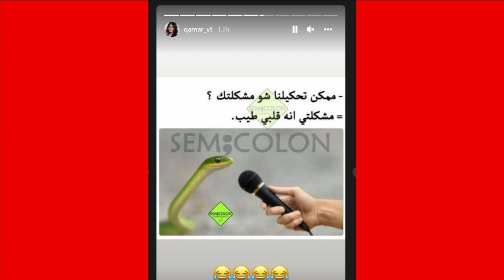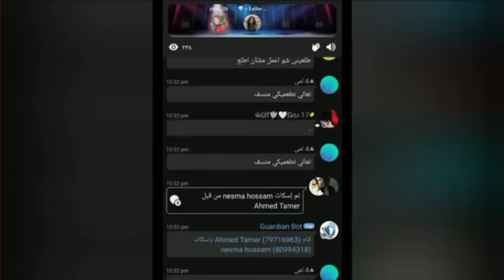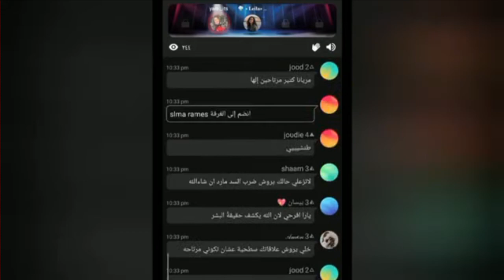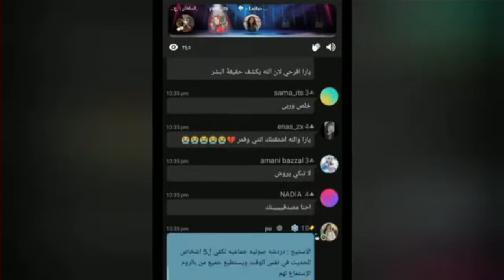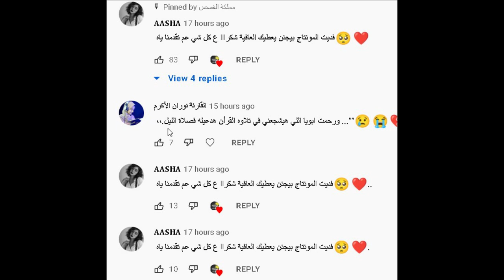يارا تفضح قمر الطائي وقمر ترد بقوة حقيقة قمر طلعت ؟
انس _واصالة
اصالة المالح
Music anasala
Alwan tube
Related
مملكة القصص
Related
Mo Vlogs
Ahmad Aburob
هلكني المرض !!
جول مان
اغنية طول ما احنا سوا //اصالة :انس
Eman Jaf
❤💙اصالة مالح - طول ما احنا سوا
GreenMoon